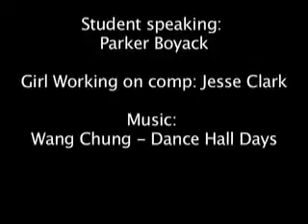3D Animation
Student Project
2005 Fall
Elective Class Interviews